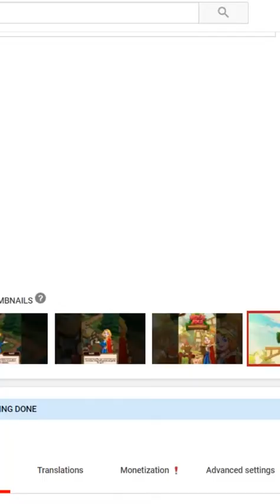Idle Fish Inc Aquarium Manager Simulator Part 1